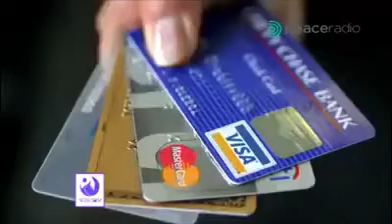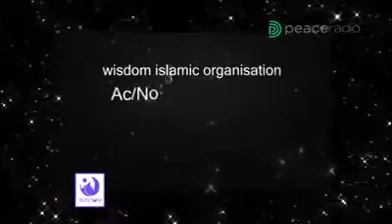വിസ്ഡം ഇസ്ലാമിക് ഓർഗനൈസേഷൻ വെള്ളപ്പൊക്ക ദുരിതാശ്വാസ പദ്ധതിയെ പരിചയപ്പെടുത്തുന്ന വീഡിയോ